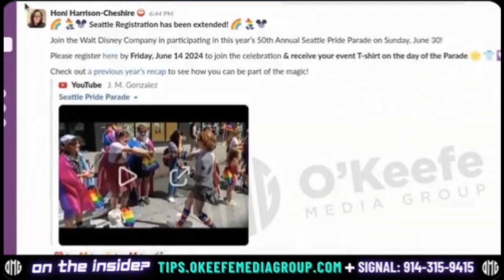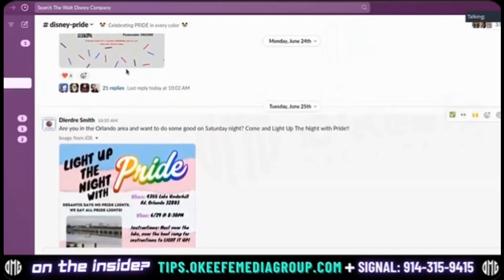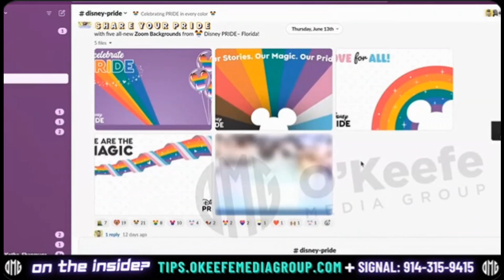Disney Has Been Hacked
Marvel Studios' SDCC Plans Revealed As Disney Allegedly Faces 1.1TB Hack Which Includes Intel On Future Movies